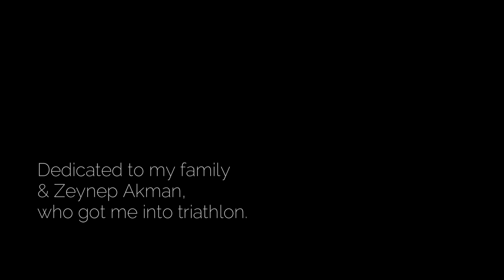Marathon Motivation | Short Film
The marathon experience of a beginner athlete is a motivation and a triviality at the same time; although a result of hard training, with a marathon pace that would hardly set the athletics world alight, capturing it in a documentary is barely an inspiration for someone… Unless that someone is not an elite competing at Olympics, but just an age group runner like thousand others, for whom having the stamina to go the distance, whether it is a marathon or ironman triathlon is all that matters.
If you are an athlete and you are struggling to explain to your friends why you are training so early in the morning, why you are running out in the freezing weather or how the pride becomes a by-product of pain, you might like to share this inspirational video with them.